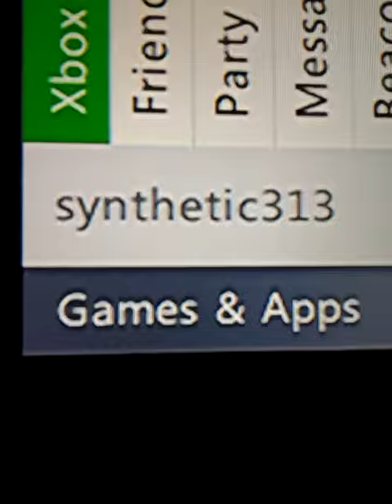I'm back baby!!!!!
Add me on xbox360/synthetic313